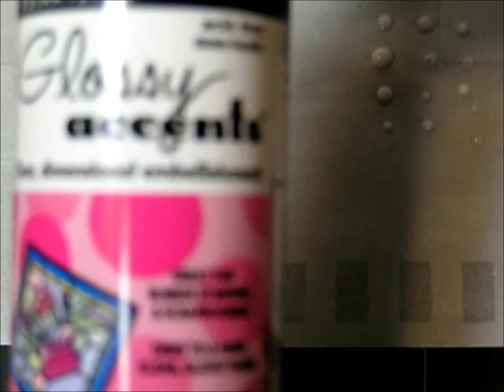How to Make Glitter Dots Bling Jewels Gems with Stickles, also Glue Dots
A tutorial on how to make glitter dots (i.e. bling jewels/gems) with Stickles and Diamond Glaze or Glossy Accents.  Also includes instruction on making glue dots with Aleene's Tack-It Over.  You can find these products in my eBay store